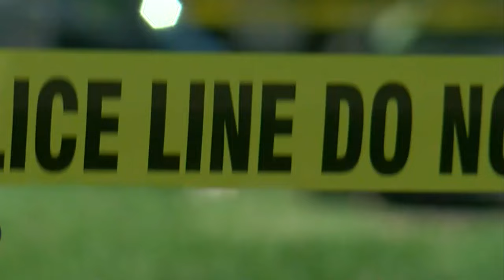Eagan Police: Officers Fatally Shoot Suspect In Driveway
Eagan police say a man who was firing shots into the air in the parking lot of an apartment complex is now dead after officers shot and killed him, Nina Moini reports. WCCO 4 News at 5:30 - Aug. 28, 2016